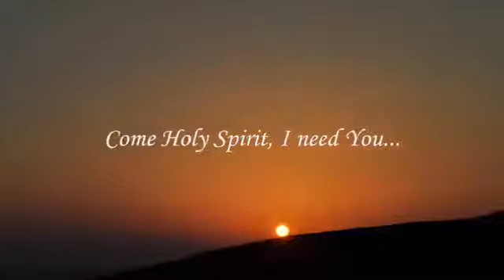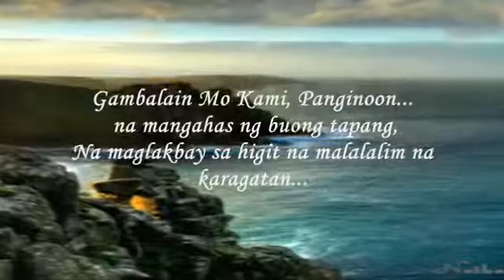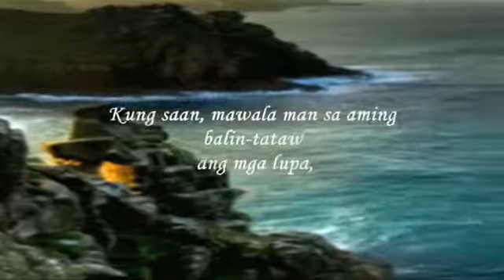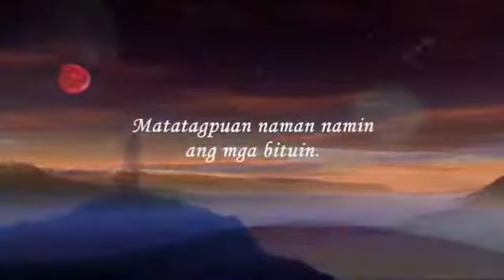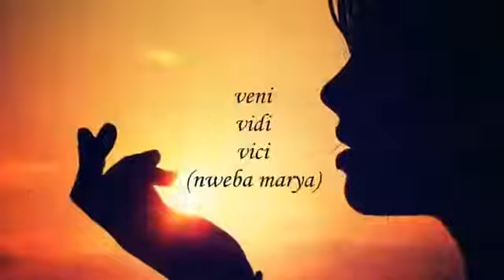Come Holy Spirit I need You with lyrics